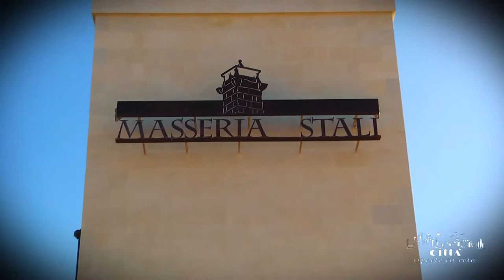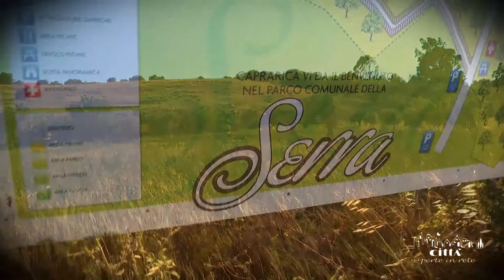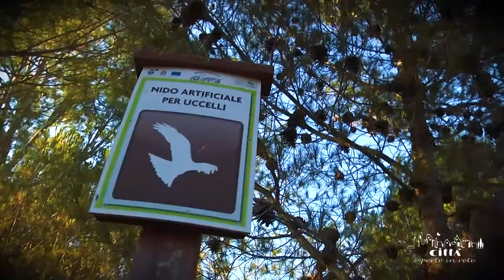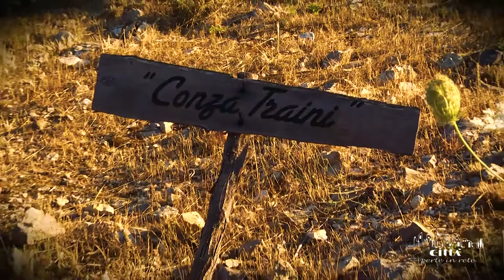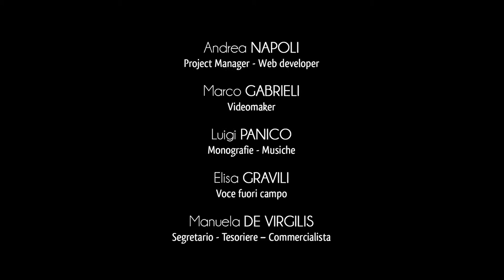City of Caprarica di Lecce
Capràrica di Lecce is an Italian town of about 2.450 inhabitants in the province of Lecce. It is located in the central-eastern Salento, 12 km from Lecce, 16 km from the Adriatic Sea and 32 km from the Ionic cost.
Ancient and archaic land, with a prosperous agriculture, breeding and milk production. Land full of goats as indicated in the toponym of the name “capra-ricca” that is “goat-rich”.
An ancient legend says that once a hurricane spared the citizens of Caprarica di Lecce.